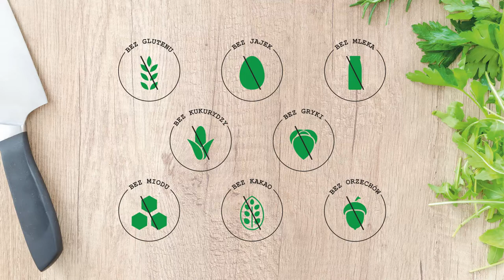Przepis Na Kapustę z Grochem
Podczas dzisiejszego wspólnego kuchcenia pokaże Wam przepis na kapustę z Grochem. Groch z kapustą idealnie sprawdzi się jako danie Wigilijne.  Zazwyczaj spotykam się, że robi się groch z kiszoną kapustą, a u mnie tak nieszablonowo ze świeżej kapusty białej. Przepis będzie idealny dla osoby na diecie wegańskiej czy też z alergią lub nietolerancją pokarmową oraz celiakią.